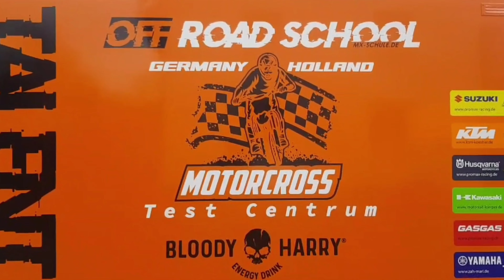EBIKE FUN DAY SEBATIAN TRACK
NEFFEX SONGS 🎵